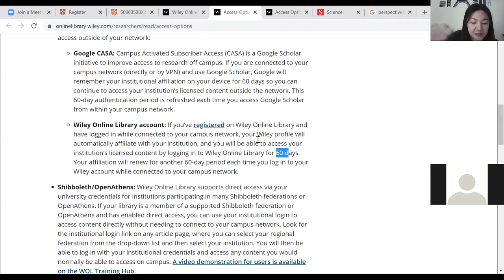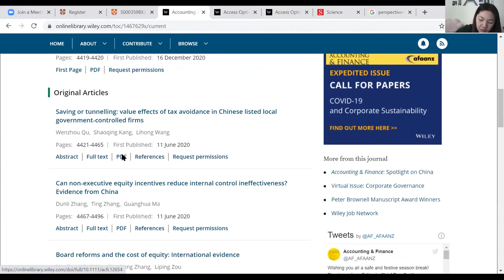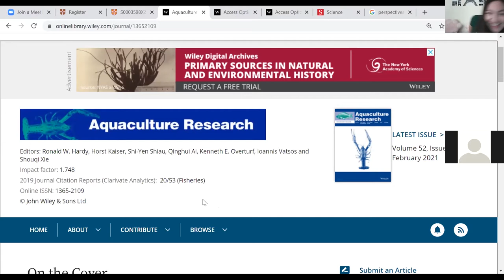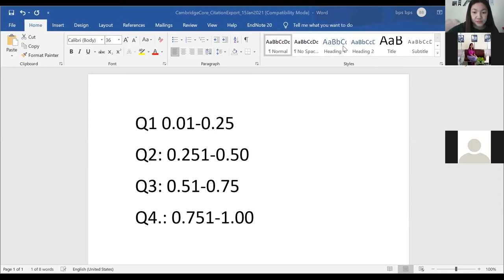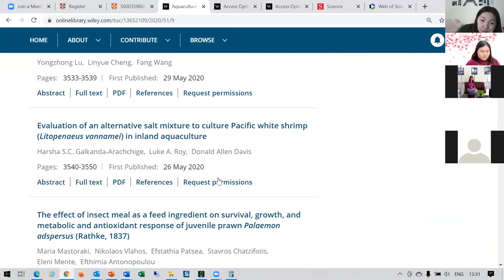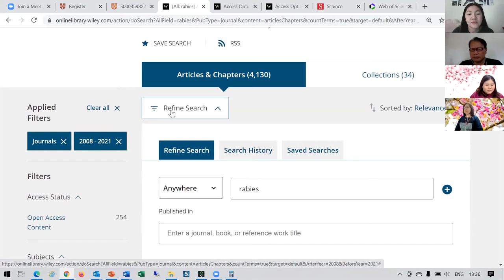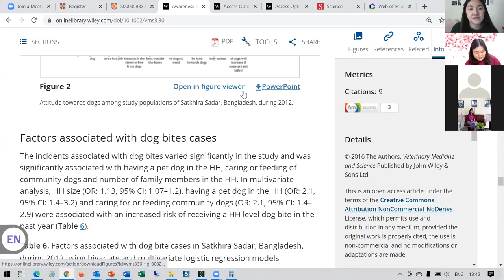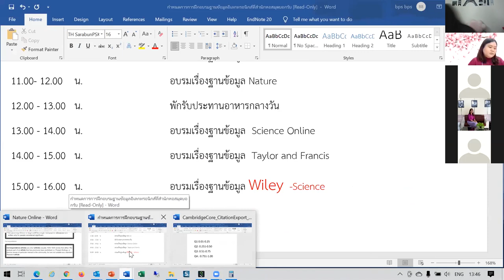Wiley Online Library Training @CMU Library